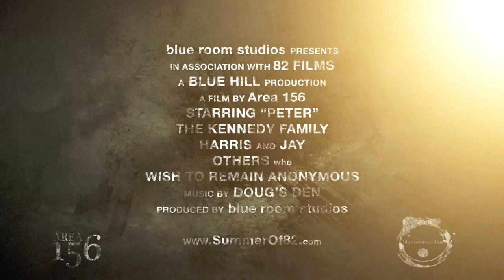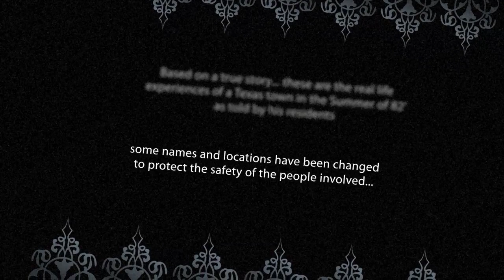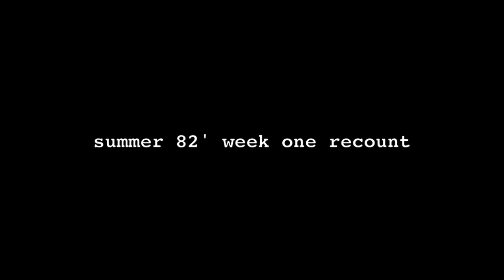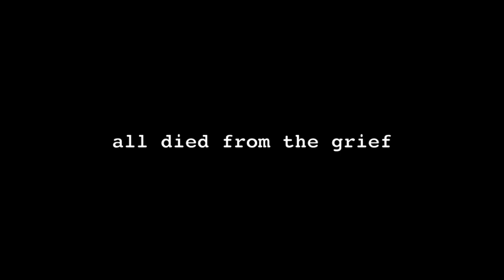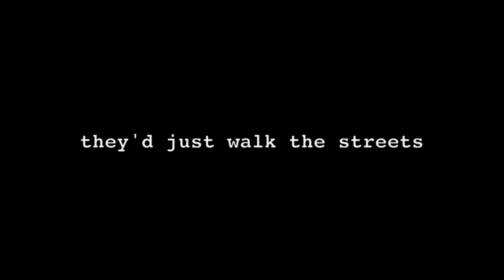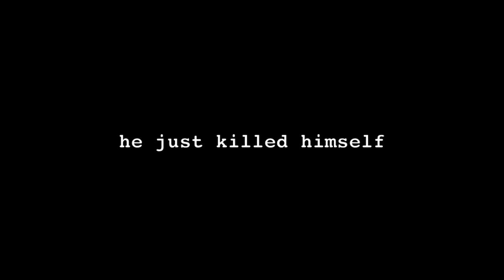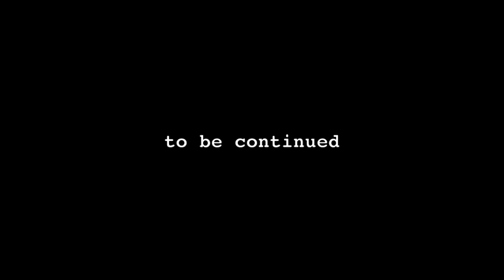Summer of 82 Trailer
The Summer of 1982... the year Poltergeist became America's paranormal hit movie... The documentary "the Atomic Cafe" brought forth government conspiracies surrounding nuclear and atomic energy. and it was the summer that Edward Spreitzer, and his gang of satan worshippers, went on a killing rampage that left 8 victims bloodied and dead.

But all of this could not prepare one tiny Texas town for the nightmare that would unfold in the Summer of 82'.

Was it supernatural? Was it alien abduction? Was it Devil Worship? Was it a government Conspiracy? Yes.

This is a true story... a story the size of Texas... in one of the state's smallest towns.